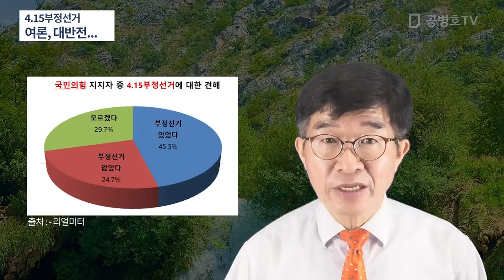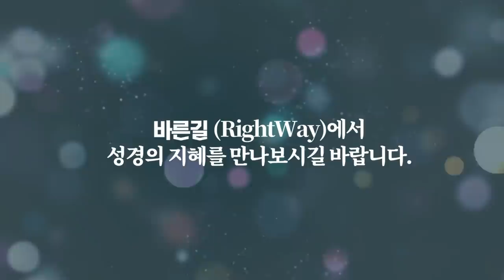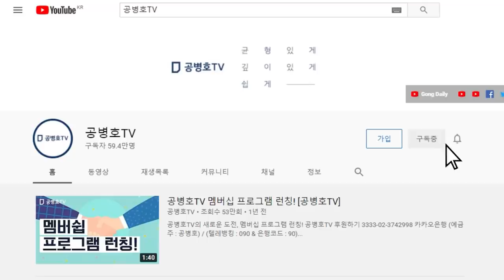4.15부정선거 / 여론, 대반전 시작 / 언론이 입을 꾹다문 상황에서 / 국민의힘 지지자 가운데 "부정선거 있었다"고 답하는 사람이 "었"는 사람보다 2배 많아 [공병호TV]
Bitcoin : 3MTW849AkP2ftLeSK2teZHMmzLu7Z83s9U